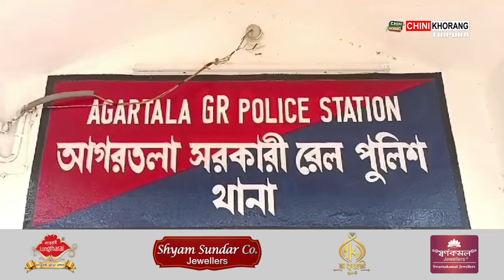GRP, RPF Police ni Chaitokmungbai Rmjakha Rangpuisano Khoboi Maharashtra Haste ni Khoroktham Bororok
🟢Hainohai Chasalo Agartala GRP Tei RPF Police ni Chaitokmungbai Agartala Train Stationo Rmjakha Bijra Rangpuisa no Khoboi Maharashtra Haste ni Phainai Khoroktham Bororok. Borokni Mung Sudir Barasu Bagmare, Kisna Bagmare Tei Siva Sindhe. Borokni Yago Manjakha 9 Lakh 56 Thousand Bijra Cash Rang.